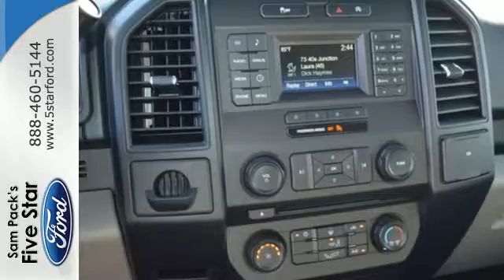New 2016 Ford F-150 North Richland Hills, TX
Year: 2016
Make: Ford
Model: F-150
Trim: XL
Engine: 2.7L V6 EcoBoost
Transmission: 6-Speed Automatic Electronic
Color: White
Stock #: GKF16480
VIN: 1FTEW1CP8GKF16480

Sam Pack’s 5 Star Ford is a North Richland Hills Ford Dealer, specializing in new Ford cars, Ford hybrids and Ford SUVs for the Dallas Texas area. For years, Sam Pack’s 5 Star Ford has been the Ford auto dealership of choice, serving surrounding communities such as DFW, Grand Prairie, Richardson, Plano, Bedford, North Richland Hills, Arlington, Euless, Pilot Point, Frisco, Carrolton, Duncanville, Rockwall, Garland, Lewisville, Irving, McKinney, Denton, Mesquite and Waxahachie.

As your leading Dallas Ford dealer Sam Pack’s 5 Star Ford has access to a large inventory of new and used Ford vehicles. At Sam Pack’s 5 Star Ford, our sales representatives can help you to buy your next car, hybrid or sports utility vehicle through careful research and attention to detail. Above all, it is our goal to make the car buying experience easy for you find the new Ford automobile that is right for you.
Address:
6618 NE Loop 820